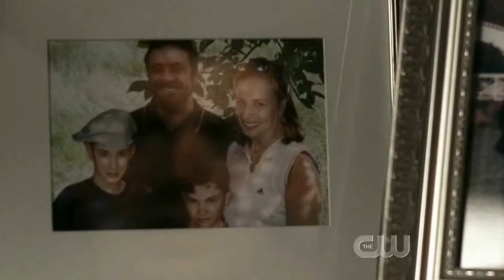Remembering Mary HQ